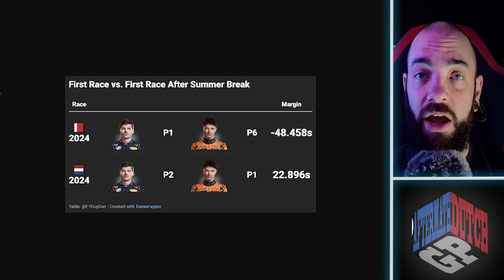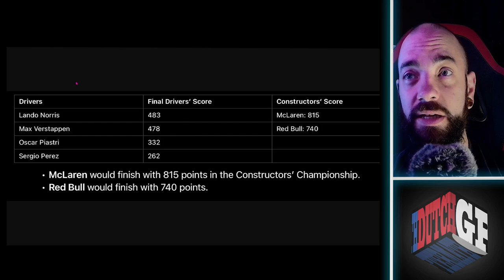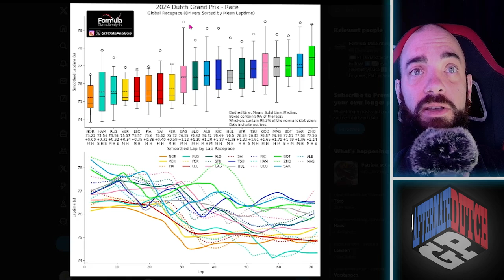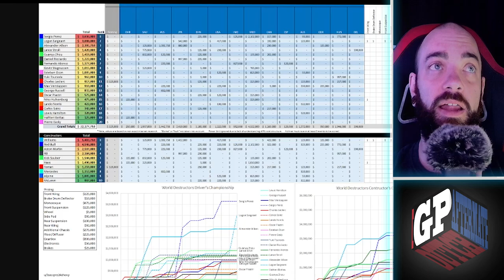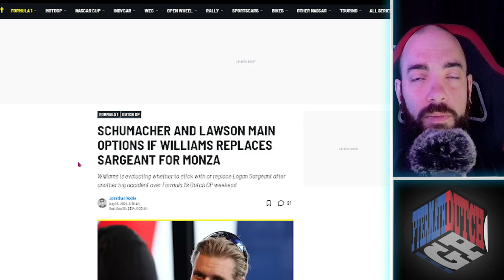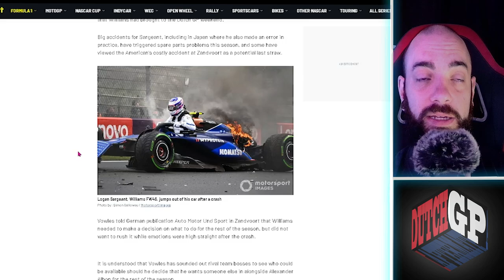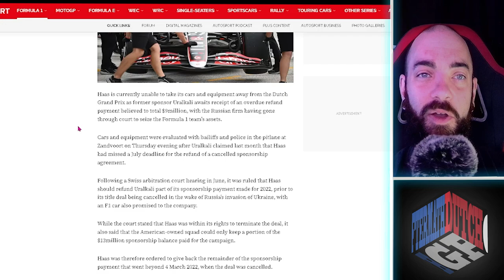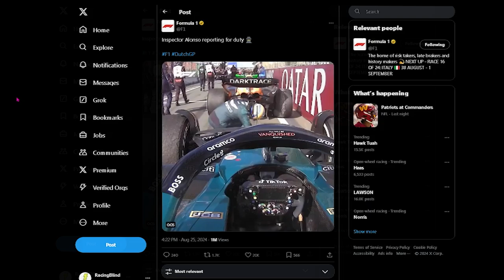Zandvoort Aftermath | Dutch GP Race 2024 F1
Looks like Red Bull, Williams and Haas are in trouble after the Dutch GP

Max isn't happy with the Red Bull car and Williams is in dire need of a driver who can save them some money. Haas could be late to the Monza circuit and much more from this weekend.

Topics:

00:00 - McLaren so fast
01:33 - Rest of the year point
03:02 - Pace comparison
05:23 - Lawson seat as risk?
11:02 - Haas stuck
13:17 - inspector Alonso

Dutch GP weekend F1 2024 Race
2024 F1 Dutch Grand Prix Race Review